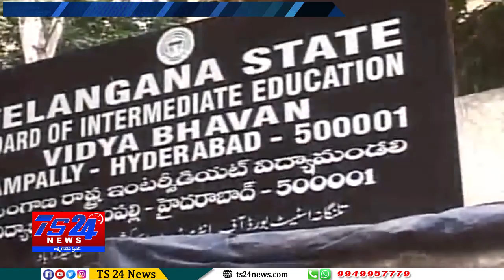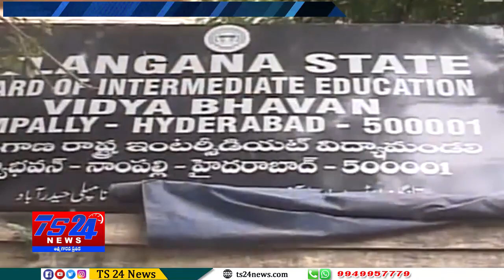TS24 News 28-05-2019 Bulletin